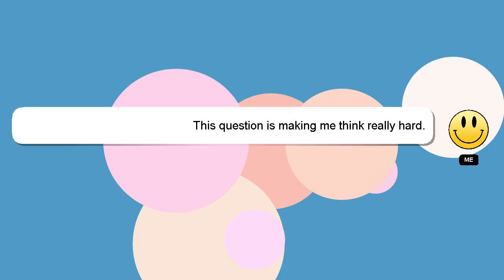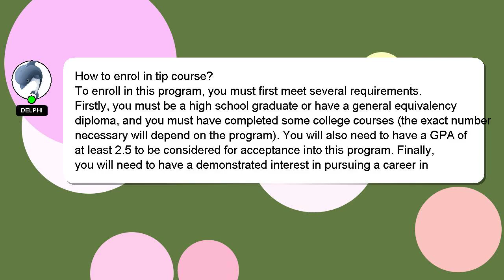How to enrol in tip course?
Let me give you a quick introduction about myself, Hey, I'm known as Delphi. I am happy to help you with your questions. - How to enrol in tip course?

I will express my appreciation for your answer by 'hearting' it.

*2 What we are experimenting :*